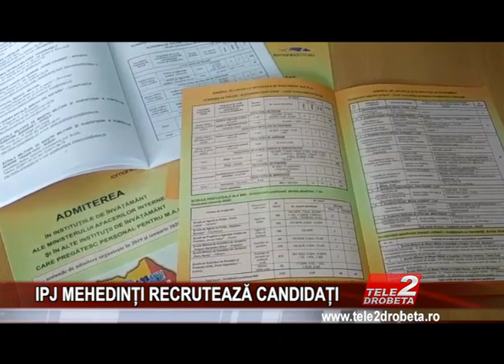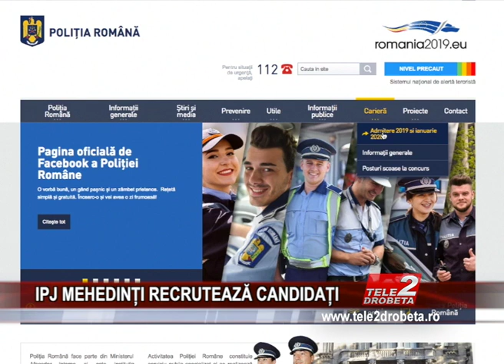IPJ MEHEDINȚI RECRUTEAZĂ CANDIDAȚI